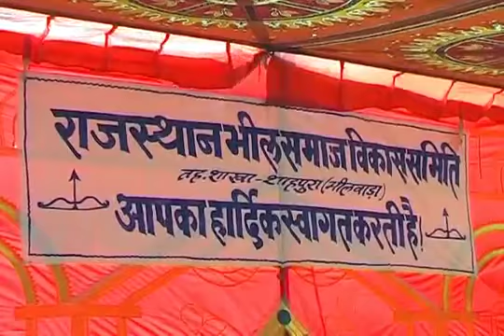भील हमारे इतिहास के स्वर्णिमpanne है,राजस्थान का गौरवशाली इतिहास bhilo se जुड़ा हुआ हैbhiloKi दास्ता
अपनी जबरदस्त श्रम शक्ति के बल पर राजस्थान विकास में महत्वपूर्ण योगदान देने वाले भील समाज की दुर्दशा बड़ी खराब है आर्थिक शारीरिक शैक्षणिक ही नहीं अपितु हर क्षेत्र में भील समाज पिछड़ा हुआ है संविधान लागू होने एवं देश की आजादी के साथ आरक्षण भील समाज को आज तक कोई फायदा नहीं मिला है आज तक किसी सरकार ने bhilon की दुर्दशा के बारे में नहीं सोचा आजादी के 70 साल बाद भी भील हे जो के जो है भील समाज की मांग है कि आज दिन तक उसको एसटी आरक्षण का कोई फायदा नहीं मिला उनकी प्रमुख मांग जनसंख्या के आधार पर आरक्षण का बंटवारा होना चाहिए
प्रदेश महासचिव गोपाल लाल भील प्रदेश अध्यक्ष नारूलालजीbhil  राजस्थान भील विकास समिति
, और ETV न्यूज़ संवाददाता भीलवाड़ा by प्रकाश चंद्र Bhil सेमा हल्दीघाटी,. राजस्थान भील विकास समिति जिला युवा उपाध्यक्ष राजसमंद